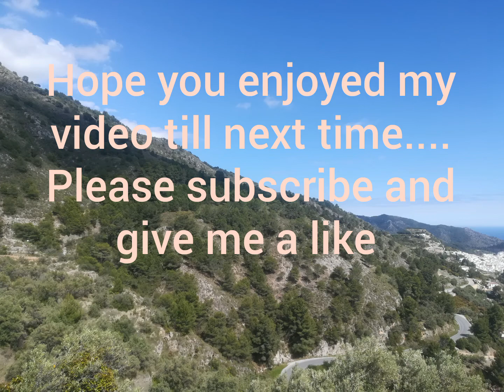30 day Wim Hoff Challenge Completed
Well I have finished the 30 days                                                                                                                                              I can honestly say it definitely gives you a good mindset for the rest of the day, all though you have to
do the breathing method constantly every morning or night consistency is the key to see any benefits

Method :
Breath in Breath out 30 times
After the 30 breath hold breath as long as possible
Then take one more deep breath in and hold as long as you can
repeat this breath method another 2 times
3 rounds altogether

Benefits:
-  Improved circulation
-  Increase in red blood cells
-  Memory & cognitive function
-  Induces cancer protecting protein
-  Proliferates anti-aging stem cells

May treat
Alzheimer's, Dementia, Parkinson's
Type 2 Diabetes
Coronary Disease
Osteoarthritis
Inflammation
Autoimmune Disease
Depression